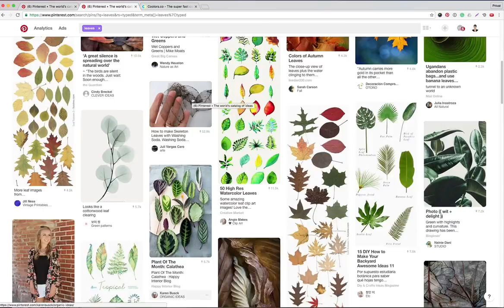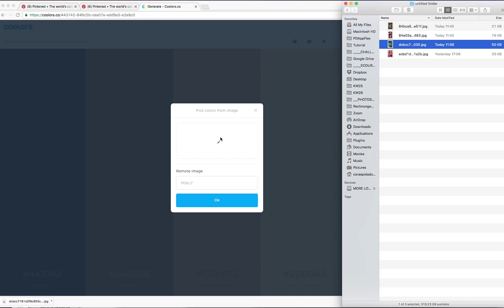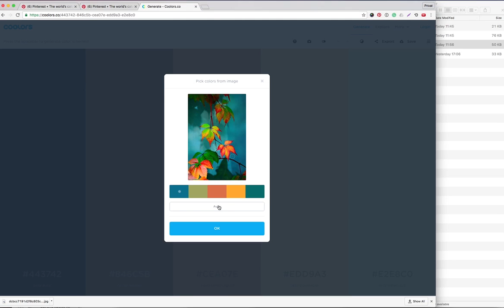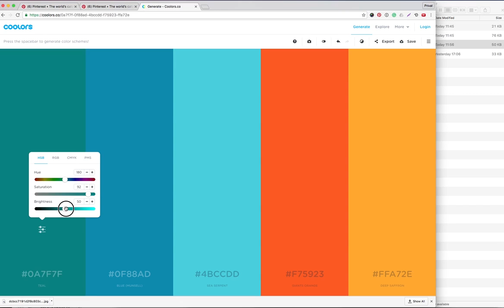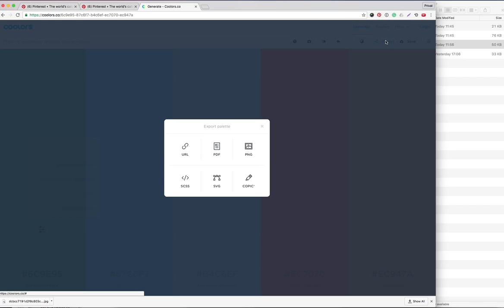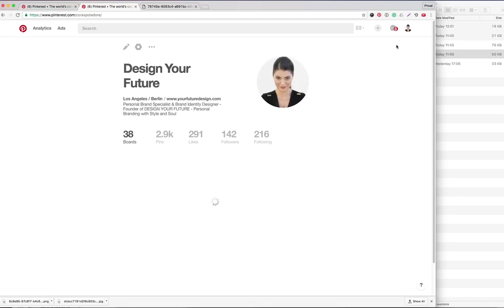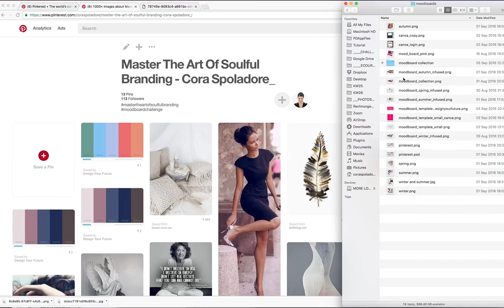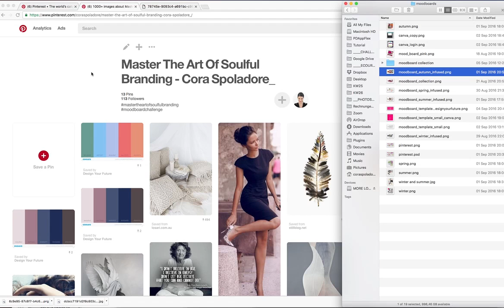Create your unique colorpalette advanced